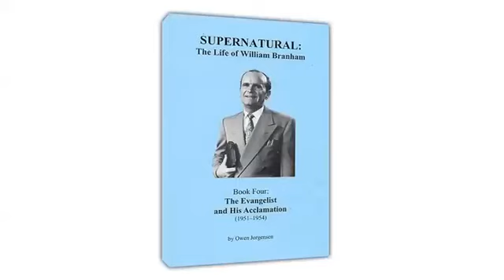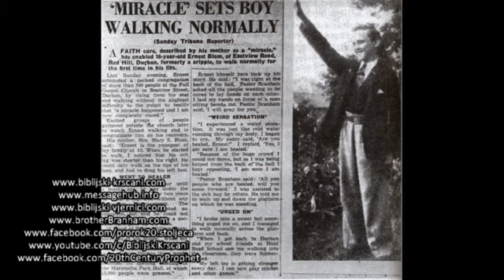Audio Book Supernatural Life of William Branham Ch 57 Tremors in Africa L nl2 SM o